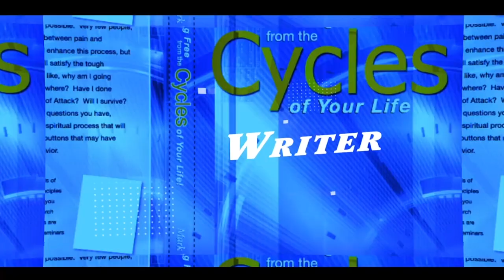#4 Creative Thought Design are Video's designed for those in the Church who are stuck in a rut!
Brought to you by a 23 year Veteran Minister and over a decade as a Disney Creative, this video is designed to show us WHO can be Creative! (Spoiler alert... everybody!)